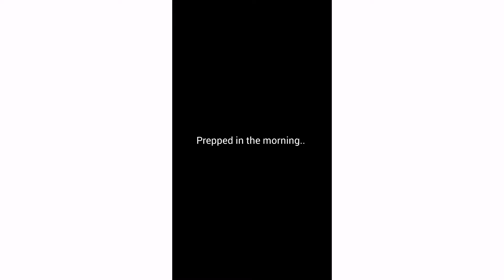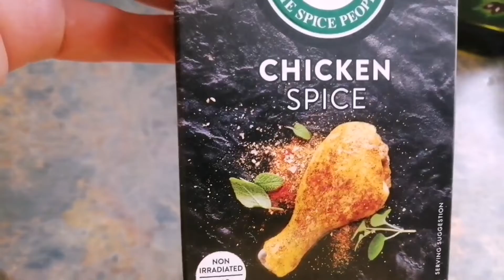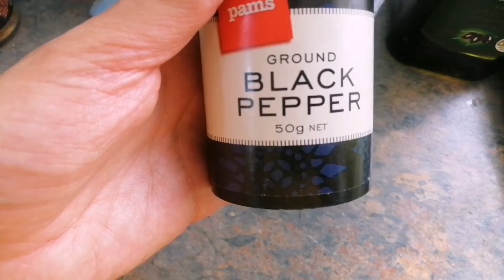Making Dinner... Sweet yellow rice, potatoes, chicken & lamb.